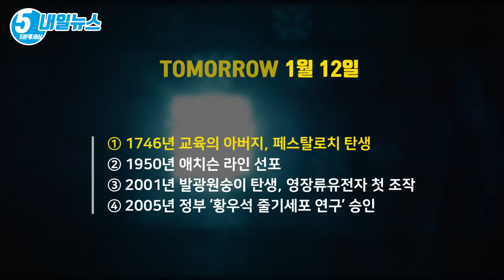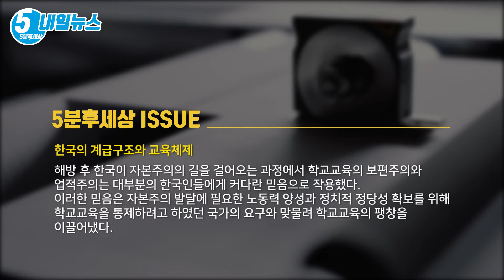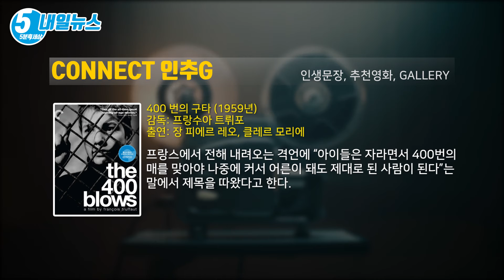아이들은 400번은 맞아야 사람이 된다 [내일뉴스 1월 12일][5분후세상]